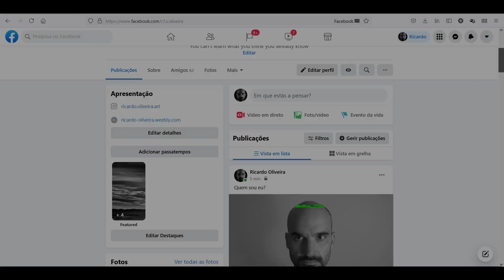Identidade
Quem sou eu? O que me define? Serei real?
Serei eu quem digo que sou? Ou serei apenas uma projecção daquilo que quero que imaginem que eu sou?
Serei eu aquele que digo ser... ou aquele que quero que presumam que eu seja?
E...sendo assim, qual a minha real identidade?
Personalidade...
Raça, sexo, estatura, idade...
Mas não estarei eu, ou vós, a filtrar alguma informação?
Não será esta a imagem de mim que processam, pelo menos em parte, influenciada pelas vossas vivências, crenças, interacções sociais?
Será por isso real, a imagem que eu projecto?
Esta pequena composição não pretende dar respostas, mas colocar questões.